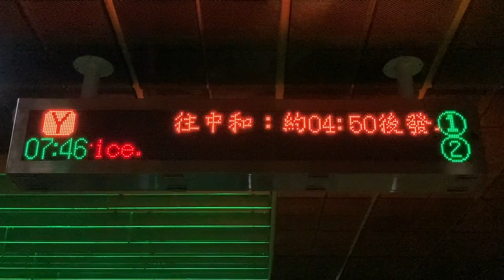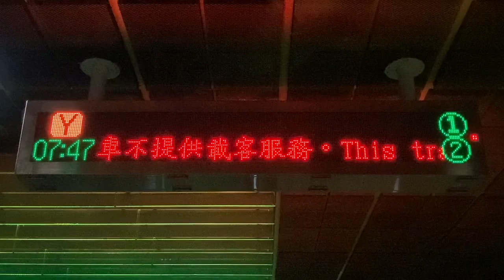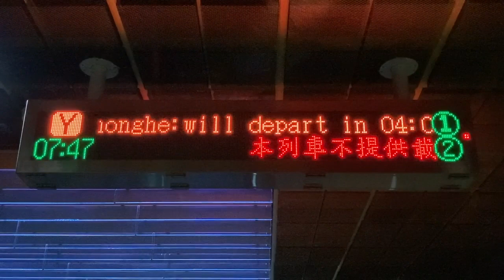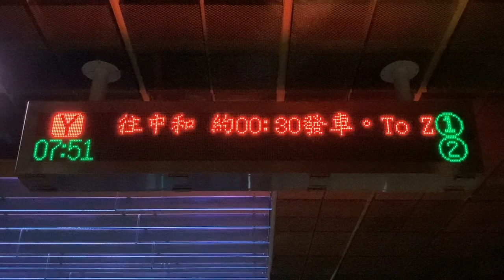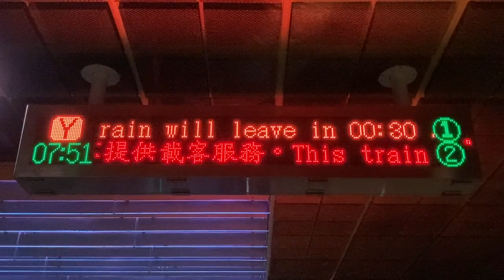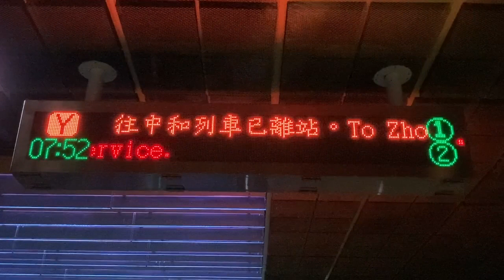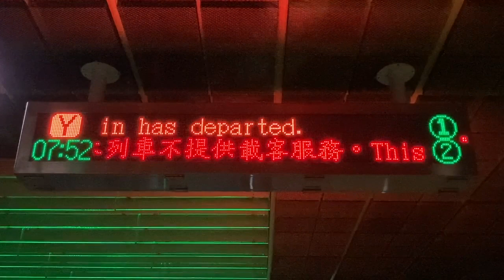台北捷運(MRT) 環状線 大坪林站 轉乘通道(乗換通路) 旅客資訊顯示看板(旅客案内表示板・発車標) LED顯示器(LED電光掲示板)